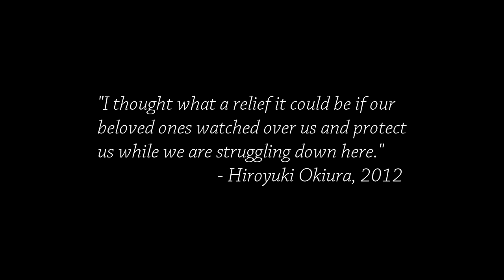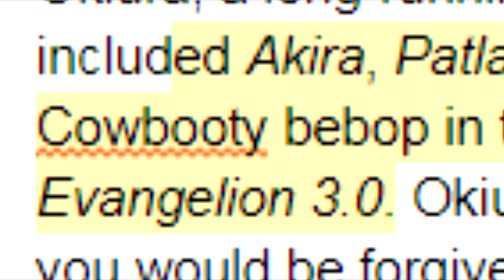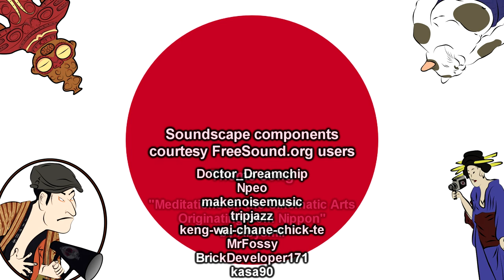Reading "A Letter to Momo" | Cinema Nippon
He sending a letter, he’s checking it twice… Oh, wait.

Video Credits:
“とうろう流し 2018　中国語” by
“8月15日隅田川灯籠流し August 15th Lanterns float on the river to welcome ancestors' souls” by Studio Black Cat's Creation

Sound Design:
Freesound.org
Theme song by Abysmii